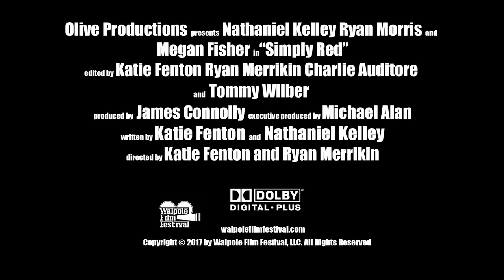Simply Red trailer